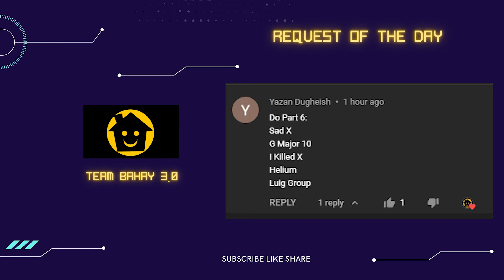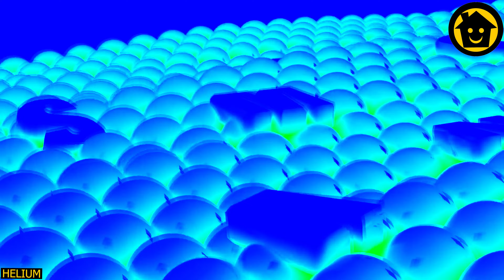SAMSUNG LOGO BALLS PART 6 - TEAM BAHAY 3.0 SUPER COOL WEIRD FUNNY VISUAL & AUDIO EFFECT EDIT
VIDEO: SAMSUNG LOGO BALLS

Timeline
00:00 - Intro
00:06 - NAME OF REQUESTOR
00:10 - Normal Speed
01:00 - 1.5x Faster
01:34 - 70% Slow
02:46 - 2x Faster
03:11 - 50% Slower
04:52 - Reverse Normal
05:42 - Outro

Thanks!